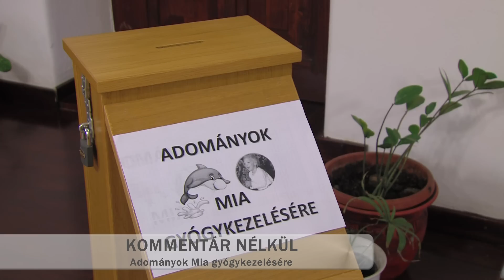KanizsaTV KOMMENTÁR NÉLKÜL - Adományok Mia gyógykezelésére